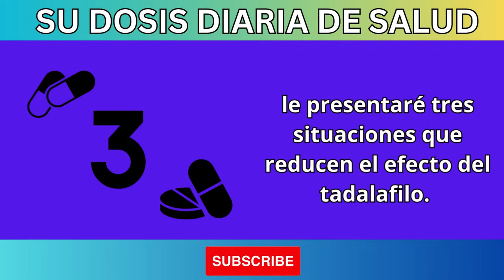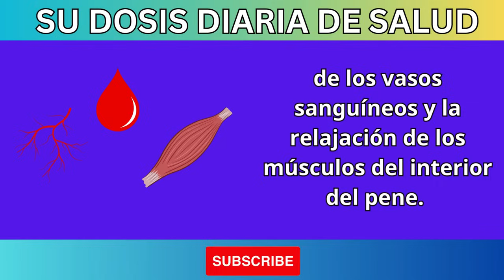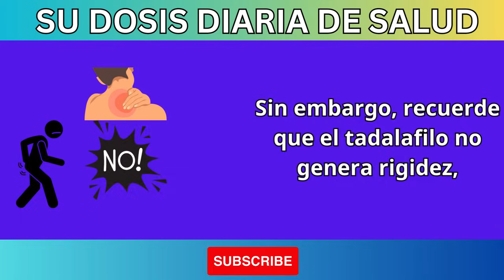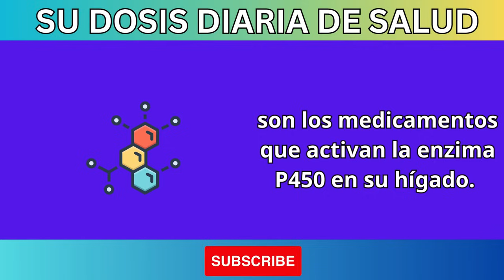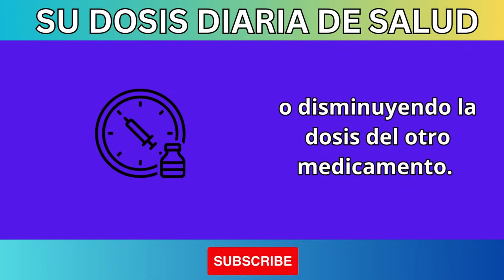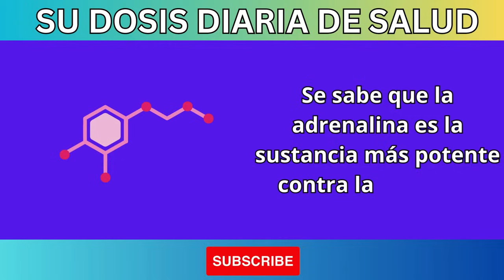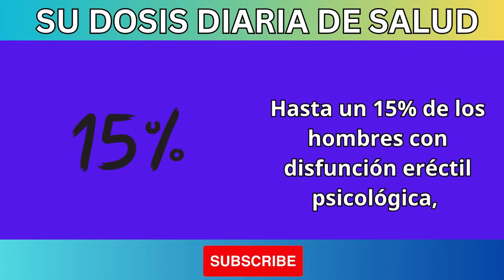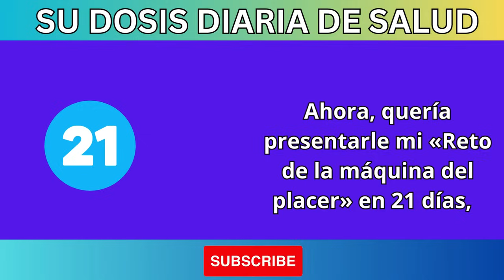3 cosas que reducen el efecto de la TADALAFILA | Tadalafila sin efecto | ¿Qué anula la tadalafila?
En este video, descubrirás 3 cosas que reducen el efecto de la TADALAFILA, un medicamento popular utilizado para tratar la disfunción eréctil. Hablaremos sobre qué factores pueden anular su eficacia y cómo puedes maximizar sus beneficios.

👉 Temas que cubrimos:

¿Qué interfiere con la acción de la tadalafila?
Consejos para optimizar el uso de la tadalafila.
Importancia de la dosificación adecuada.